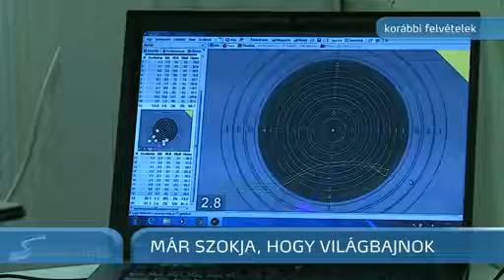170704 hir sportloveszet mpg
Nagy Vivien csapat VB 1.